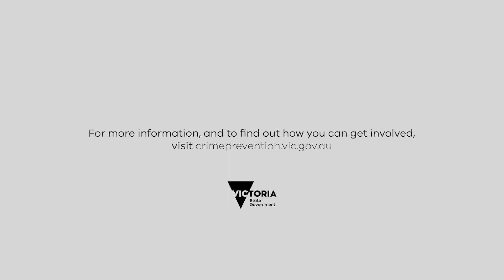Building Safer Communities Brimbank Forum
A video animation of the Brimbank Building Safer Communities Forum held on 27 November 2020. The forum is as part of the Victorian Government's new Building Safer Communities Program and was the first in a series of community forums to be held in areas of Victoria where there are opportunities to tackle social challenges and crime and improve community safety.